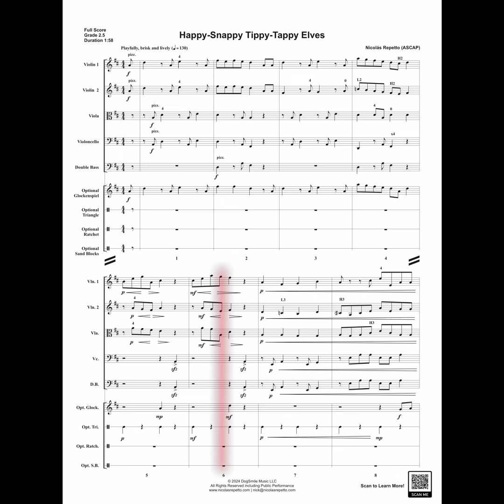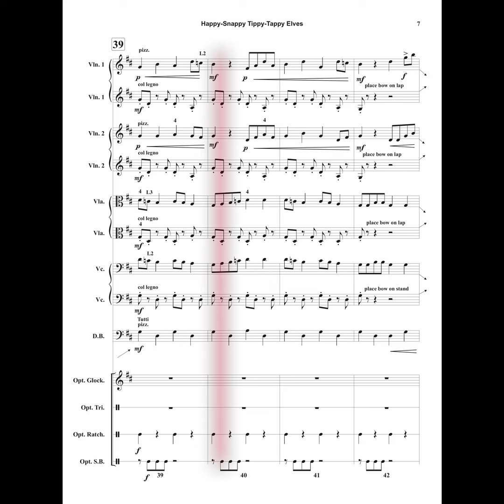Happy-Snappy Tippy-Tappy Elves (2024) for stringorchestra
Happy-Snappy Tippy-Tappy Elves for stringorchestra ($60.00)

Editor's Choice on J.W. Pepper!

Grade: 2.5

Duration: 2:03

Violin 1, Violin 2, Violin 3 (Viola T.C.), Viola, Violoncello, Violoncello 2 (D.B.), Double Bass, Optional Percussion

Description:
Happy-Snappy Tippy-Tappy Elves is a piece I’ve always wanted to compose. Imagine these cute little elves playfully headed to work at the North Pole. They hop, skip, play and once they enter the workshop, one hears the sound of ratchets, wood sanding, and other unique sounds buzzing around the workshop including col legno (which means to play with the wood of the bow or by tapping a pencil on the strings) in parts of the orchestra. The feeling of cuteness also comes from the pizz. indication (except for a few measures where the violins sustain long notes as the elves enter the workshop). The “Happy Snappy” motif travels from the high, low, and middle voices including a few moments of counterpoint throughout. The optional percussion parts add dazzle and sparkle to the piece. I hope you enjoy performing Happy-Snappy Tippy-Tappy Elves!